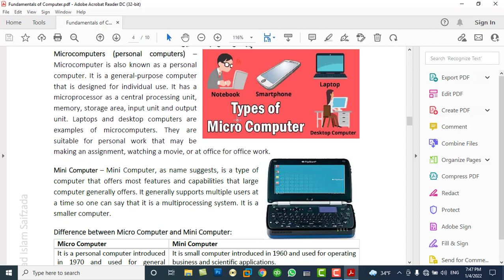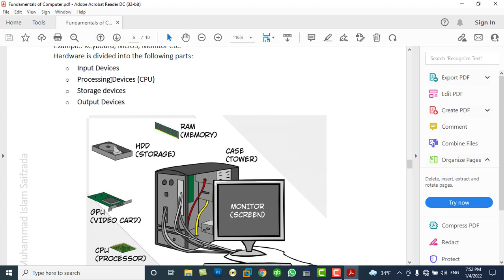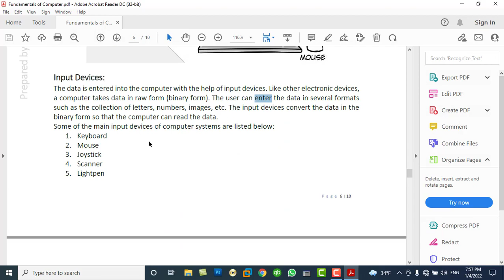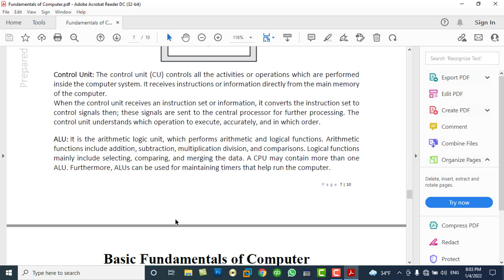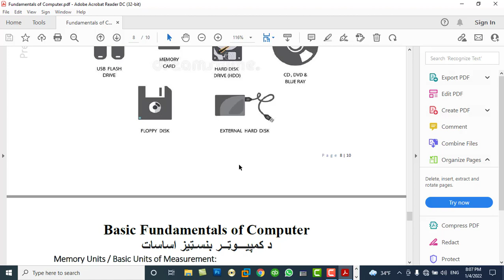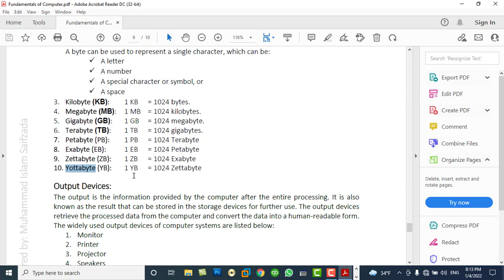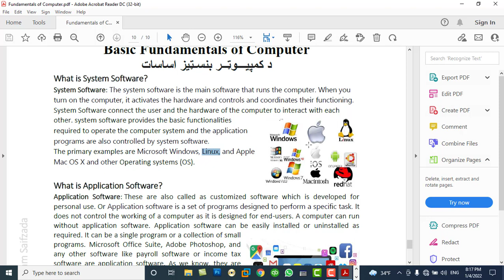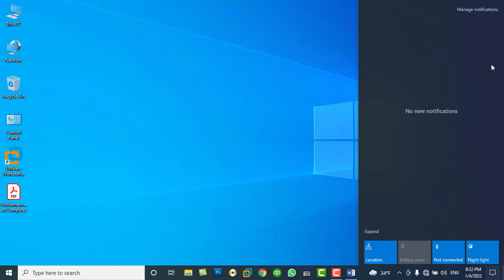Windows 10 tutorials:Day01- Basic Fundamentals of Computer for Beginners - Part3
In this video you will learn:
Hardware & It's types.
Software and It's types.